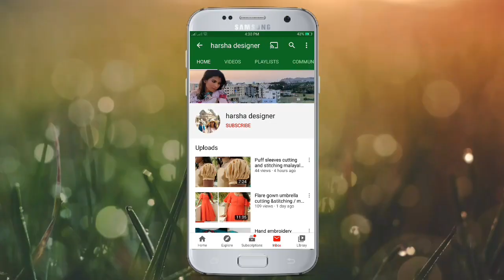Frill frock suit cutting and stitching malayalam /step by step എളുപ്പത്തിൽ ചെയ്യാം/61